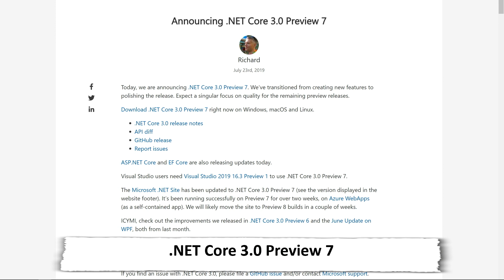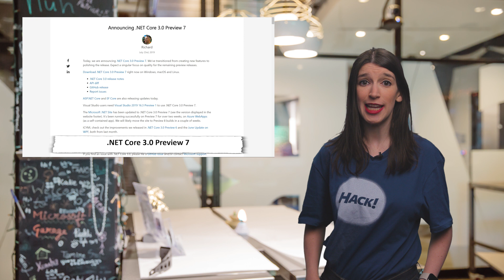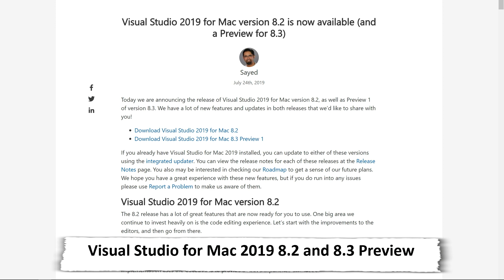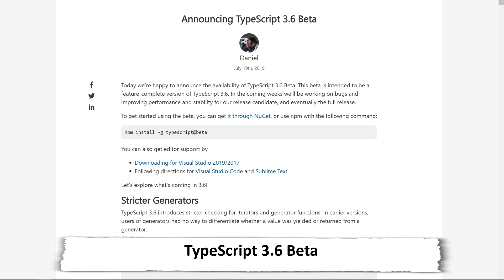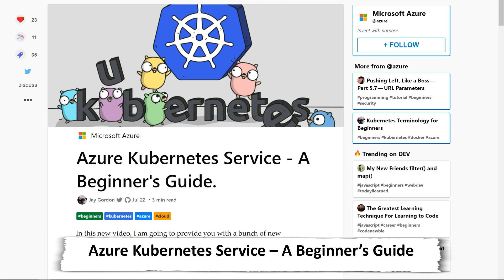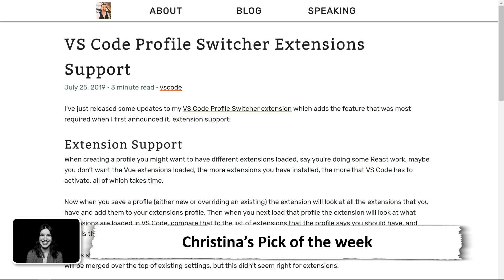TWC9: .NET Core 3.0 Preview 7, Visual Studio 2019 Updates, TypeScript 3.6 Beta and more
This Week on Channel 9, Christina is refreshed from Microsoft's internal hackathon and ready to dive into the latest developer news, including:

* 0:38 [.NET Core 3.0 Preview 7]

* 1:58 [Visual Studio 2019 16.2 and 16.3 Preview]

* 2:30 [Visual Studio 2019 for Mac 8.2 and 8.3 Preview]

* 2:55 [Visual Studio 2019 Pluralsight]( and the [Pluralsight path]

* 3:17 [TypeScript 3.6 Beta]( and [Redmonk's Programming Languages Rankings]

* 3:47 [Demystify ML and NLP]

* 4:03 [Beginner's Guide to Azure Kubernetes Service]

* 4:15 [Xamarin Developer's Summit]

* 4:28 [The IoT Show]

* 4:35 [VS Toolbox]

* 4:55 **Christina's Pick of the Week:** [VS Code Profile Switcher]( and download the extension [here]